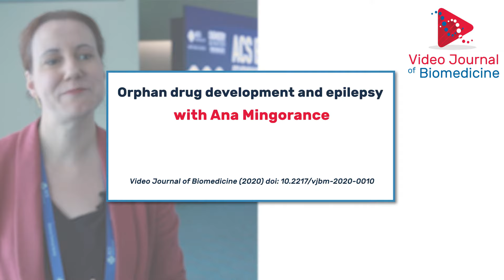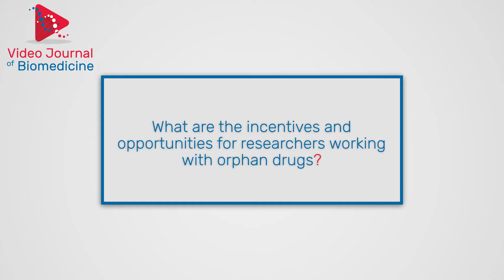Orphan drug development and epilepsy with Ana Mingorance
In this Expert Perspective, Ana describes how the landscape of this field has changed, with new developments in technology as well as challenges associated with the regulatory approval of new drugs leading to a shift in focus to developing novel drugs to treat orphan epilepsy indications.